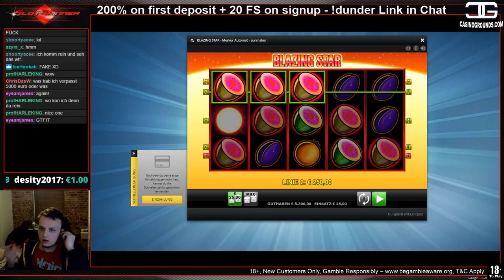25€ SPINS BLAZING STAR AFTER STREAM NEXT DAY AGAIN WTF!!??